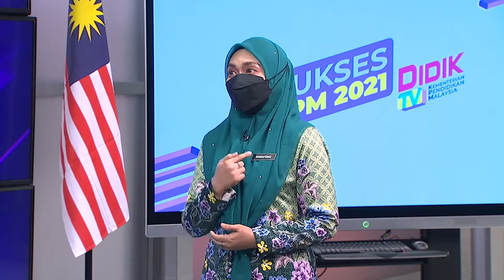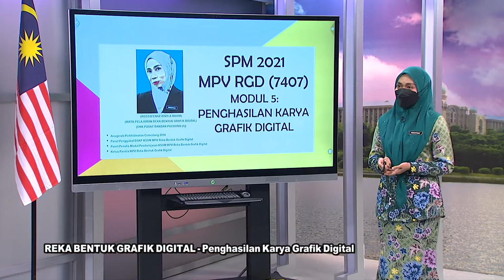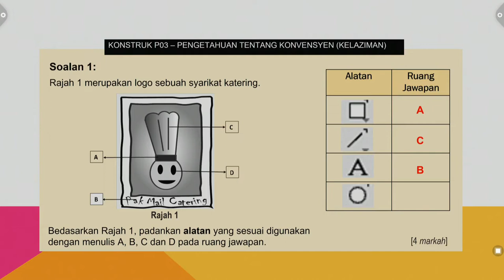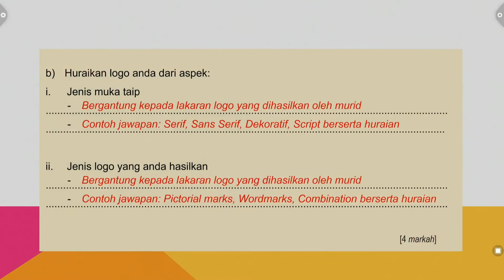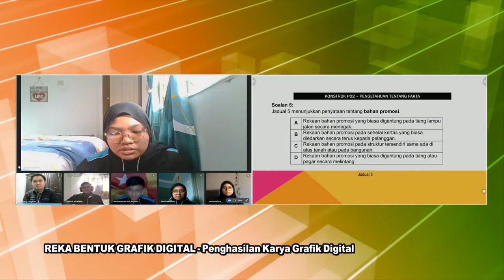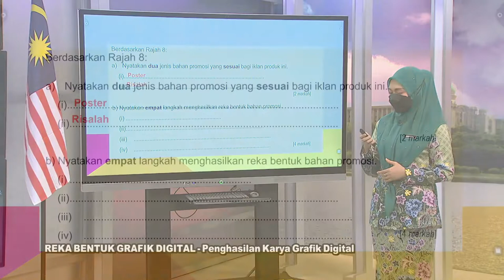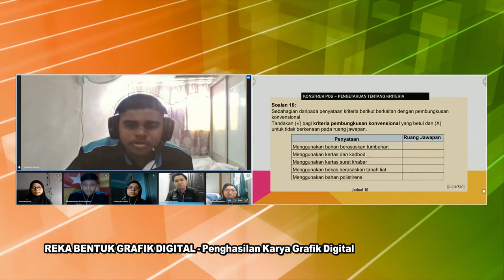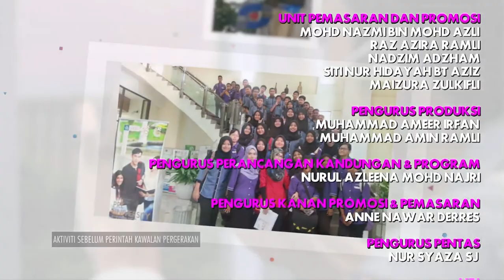DidikTV  Eps 471 RTS Spm 2021 Reka Bentuk Grafik Digital Penghasilan Karya Grafik Digital